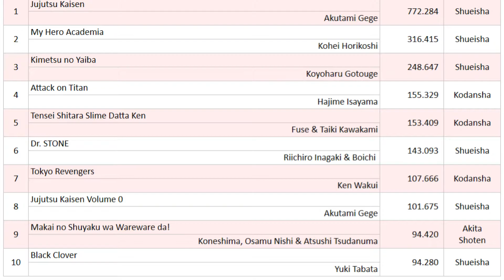Liebe Kills Lilith!! Black Clover Chapter 29 Review!!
If you enjoyed this video check out some of my other videos on this channel.

Series I Currently cover
Black Clover
Edens Zero
Fairy tail